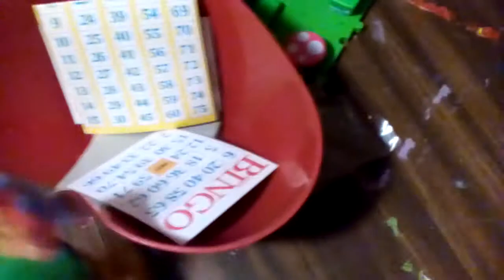NHB Movie: Lemmys cough!